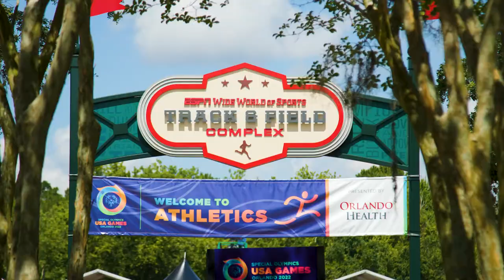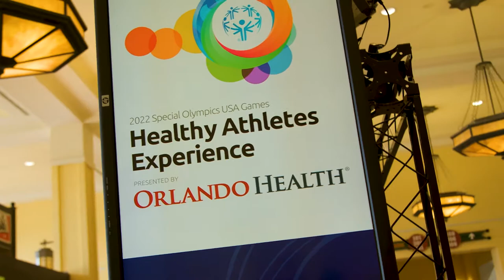Moments with Malcom Featuring Dr. Jablonski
Official sideline sportscaster Malcom Harris-Gowdie spoke with Dr. Michael Jablonski, chief medical officer of the 2022 Special Olympics USA Games and orthopedic surgeon with Orlando Health Jewett Orthopedic Institute, about the Official Medical Team's role in the Games.